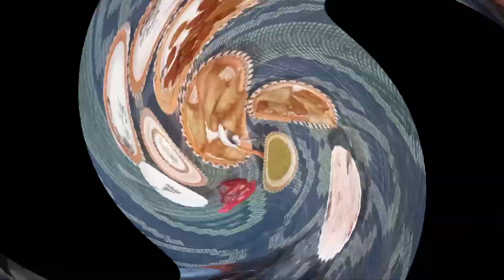الحمداللہ پانی کا کچہ تو مصلہ ھل ہوا